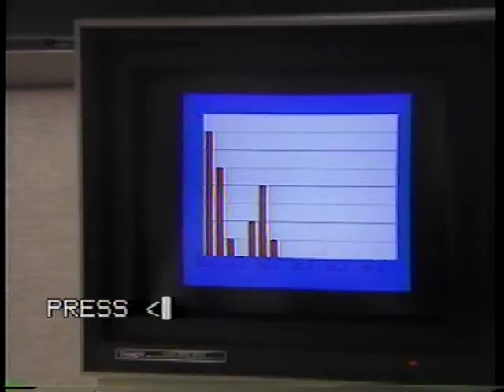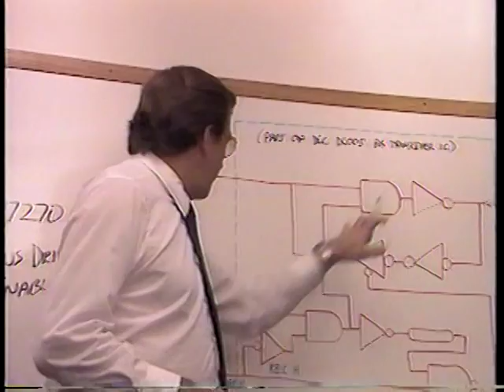CompuServe: The first choice of network nations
A CompuServe PR video from 1987, about the entire company (not just the information service).